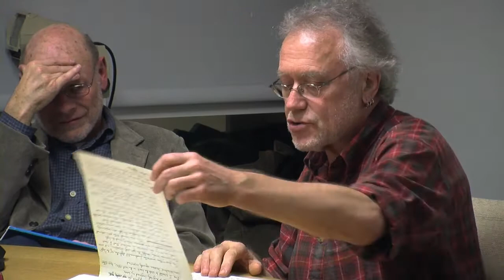"Thinking About the Left Today" Prof Geoff Eley Pt 2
U of Mich Prof, Geoff Eley, discusses his book, "Forging Democracy: The History of the Left in Europe, 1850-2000"; and the historical implications for social and political movements today, such as the Occupy movement, Pt 2